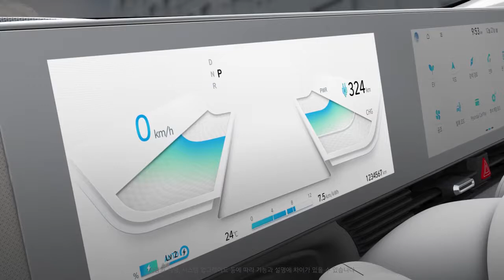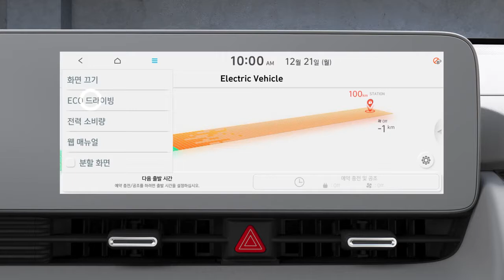취급설명서 아이오닉 5 계기판, AVN 화면 정보(홍보 영상 1분 33초)